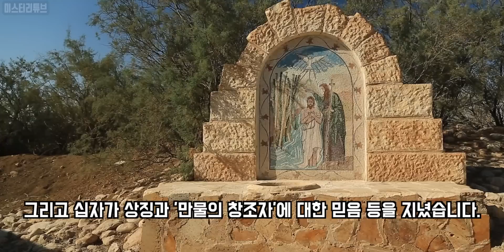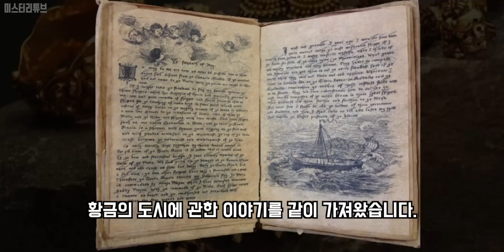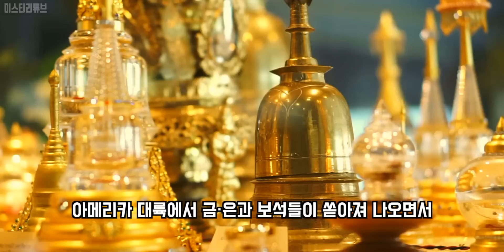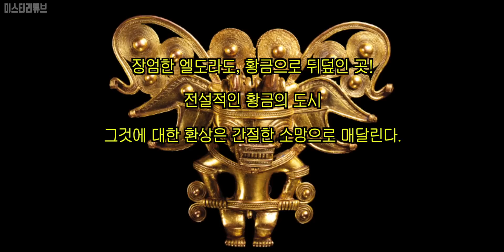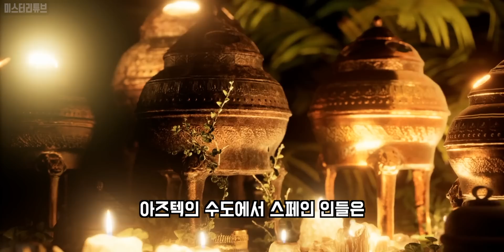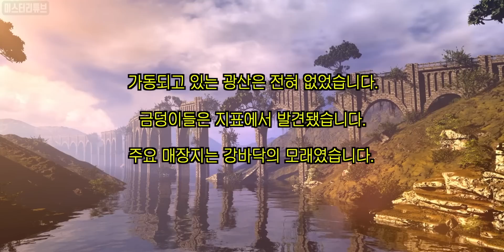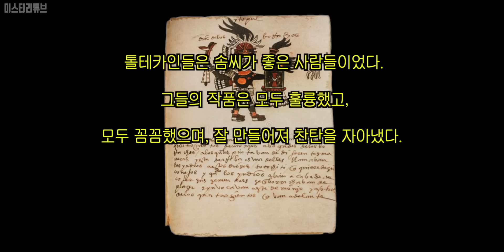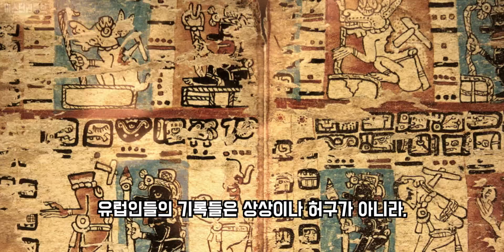아직까지 풀리지 않는 충격적인 초고대문명의 황금 도시. 황금의땅 시리즈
Credits :
Producer- Jin, Lee.
Editor- Dohyeon, Jeong.

14세기 유럽의 역사에서 신대륙 발견은 황금에 대한 집요한 탐색, 엘도라도에 대한 환상으로 이어집니다. 낯선 땅에서 발견된 문명과 엄청난 양의 황금, 그로 인해 촉발된 탐욕과 약탈, 그리고 마구잡이의 파괴로 인해, 엘도라도의 기록은 소문들 속에 파묻혀버렸지만, 당시 시대의 역사를 들춰보면 유럽인들이 구대륙 문명과 너무나도 흡사한 문명에 맞닥뜨려 얼마나 당황 했었는지를 전해주는 증거도 존재하죠. 그것은 초고대문명의 흔적이었을까요? 그 문명은 왕국과 궁정, 도시와 신성 구역, 미술과 시, 우뚝 솟은 신전들, 사제들, 그리고 십자가 상징과 '만물의 창조자'에 대한 믿음 등을 지녔습니다.

엘도라도라는 말은 삽시간에 신대륙에 있던 유럽인들 사이에 퍼져나갔고, 입으로 전해지던 말은 곧 글로 옮겨졌습니다. 아직 아무도 본 적이 없는 그 땅과 그 호수와 그 도시와 그 왕에 대해 묘사한 팸플릿들과 책들이 유럽에서 나돌기 시작했습니다. 심지어 엘도라도의 왕이 매일 아침 금을 바르는 실제 의식까지도 그려냈죠.

그렇다면, 엘도라도는 실제로 존재했던 것일까요? 실제로 초고대문명에서 비롯된 앞선 문명의 뿌리가 그때까지 내려왔고, 유럽인들의 기록들은 상상이나 허구가 아니라, 실제로 존재했던 것에 대한 환상적인 체험담일지도 모르겠습니다.